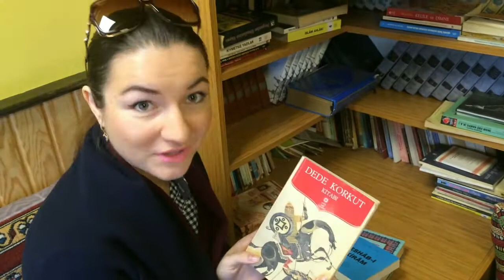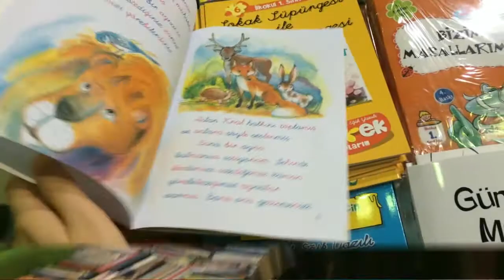ВЛОГ/ ТУРЕЦКИЙ ЗАВТРАК/ТУРЕЦКИЕ КНИГИ/ТУРЕЦКИЙ БАСКЕТБОЛ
Пользуясь моментом решила снять и показать это видео вам, верю, что оно многим будет полезно.